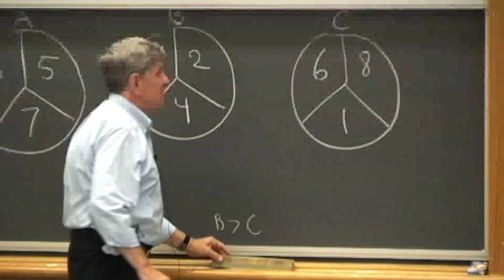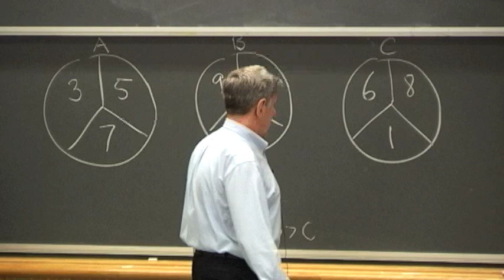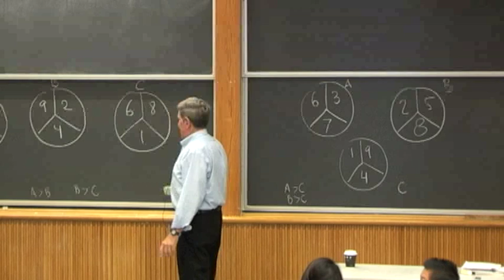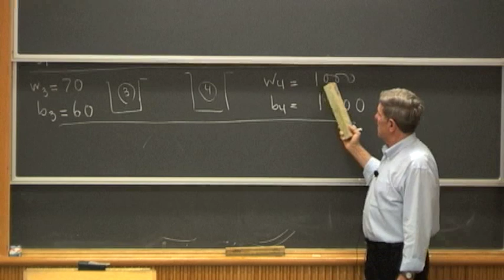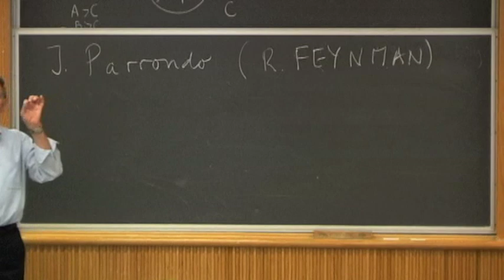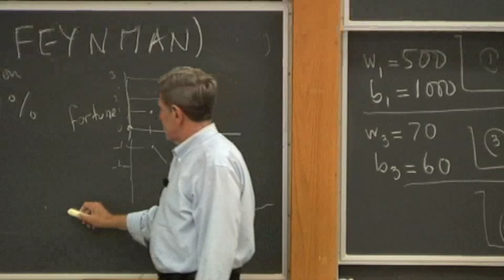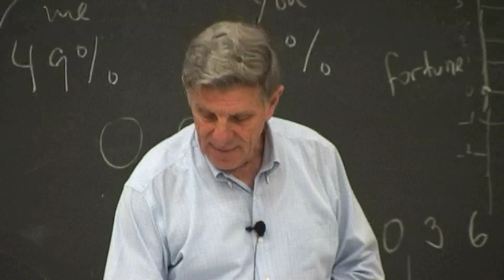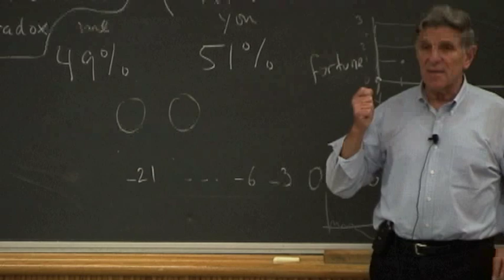Science at Cal - Alberto Grunbaum - A Few Sure Ways to Lose Your Money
"I will discuss a few games, some involving dice , some involving cards, some even simpler than these ones. The point is to test your intuition. In most cases it is "obvious" that you should win. and yet life can be more complicated."

F. Alberto Grunbaum is a Professor of Math at UC Berkeley. He is interested in a range of applied topics, mainly in the area of medical imaging. He has been involved in work with CAT scanners as well as MRI imaging, two well developed technologies available at many hospitals. He has done work in trying to develop new imaging modalities involving very low energy probes (such as infrared lasers). In these cases (still not available on a commercial scale) the role of probabilistic modeling plays a very important role. There are some (rather hidden) connections between of this work and the subject of the talk.